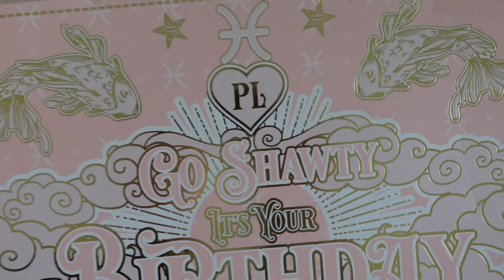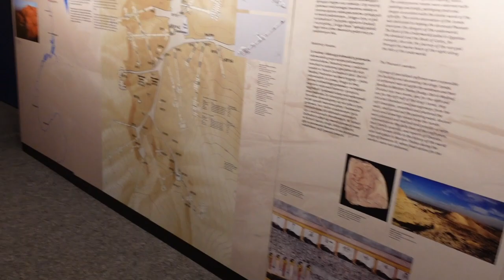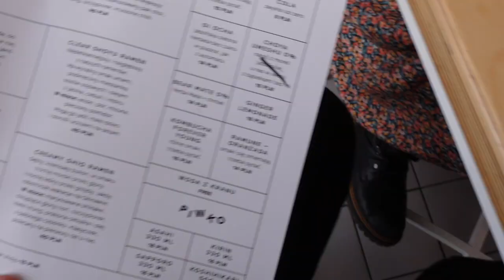CHCIAŁAM, ŻEBY BYŁO INACZEJ